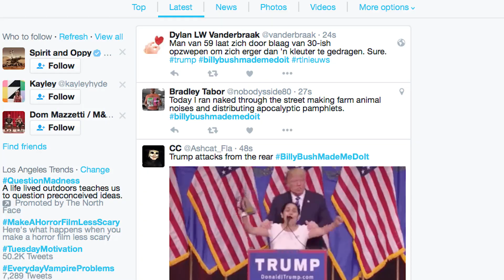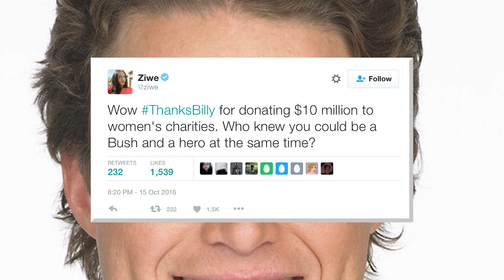Billy Bush Made Me Do It Tweets Mock Melania Trump Interview | What's Trending Now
Melania Trump says that Donald's Access Hollywood video was just the result of him being "egged on" by Billy Bush, and Twitter is having a blast with it.